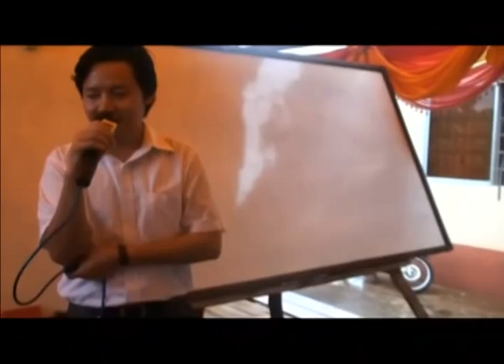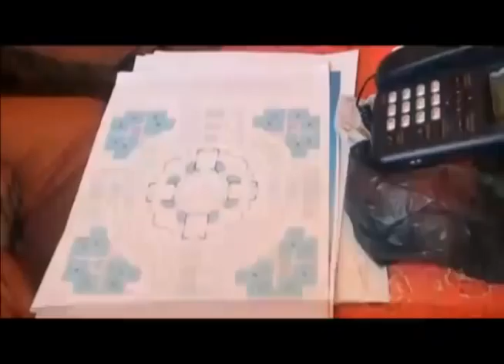Khmer Buddhist Ordination Vol.6 part2